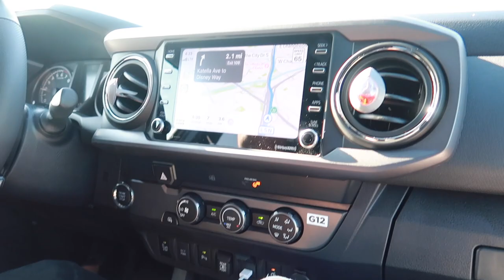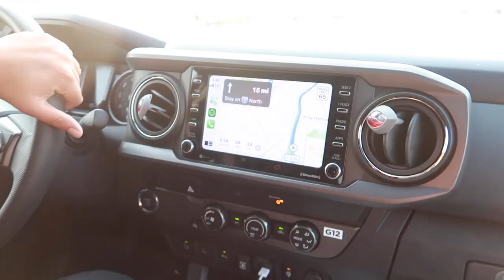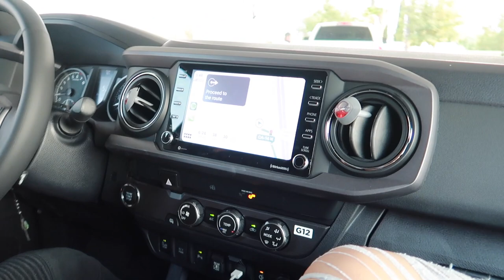VLOG # 24.. Tocada en PALMDALE, CA..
🔥🔥 CONTRATACIONES 🔥🔥

F - 335